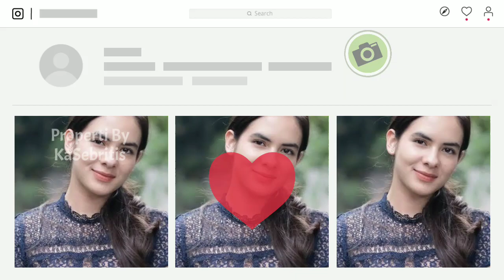SEGERA TAYANG!! Nama Dan Agama Asli Deretan Cewek Cantik Pemain Kupu-kupu Malam The Series WeTV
Sinetron baru Michelle Ziudith akan segera tayang berjudul kupu kupu malam the series dimana dalam sinetron tersebut Michelle Ziudith akan berperan sebagai pemeran Laura di kupu kupu malam the series.
Berikut nama dan agama Asli deretan cewek cantik pemain Kupu kupu malam the series weTv